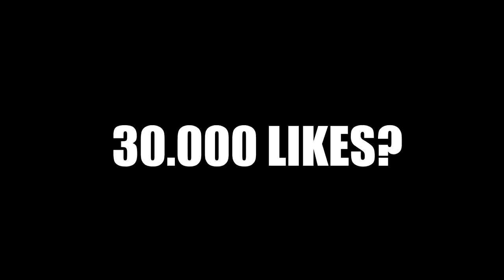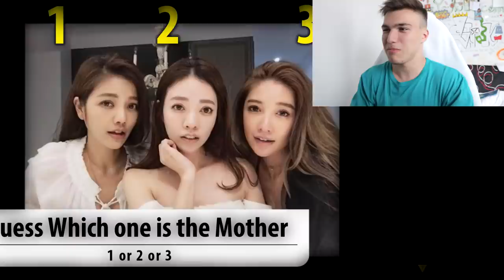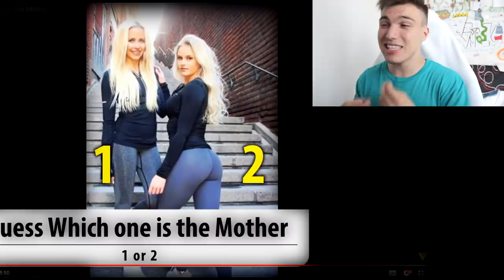GHICEȘTE CARE E MAMA! (imposibil)